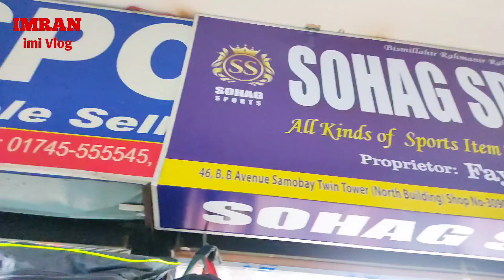মাত্র ৯৪৫০🔥টাকায় ভালো মানের ক্রিকেট ফুল সেট কিনুন❗cricket full set price in bangladesh❗cricket kit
দোকানের ঠিকানা :

                    Sohag Sports
Shop noi # 3090 (North Building) (2nd Floor)
46,B.B Avenue Somobay Twin Tower Dhaka - 1000

cricket full set price in bangladesh,cricket full set price,cricket full set price in bangladesh 2023,cheapest cricket kit shop